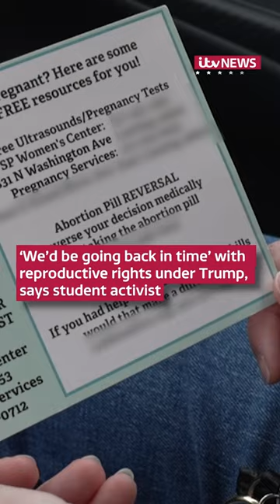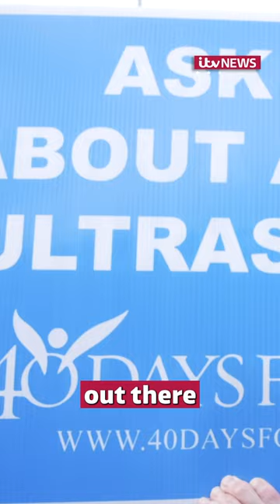'We'd be going back in time' with reproductive rights under Trump, says student activist